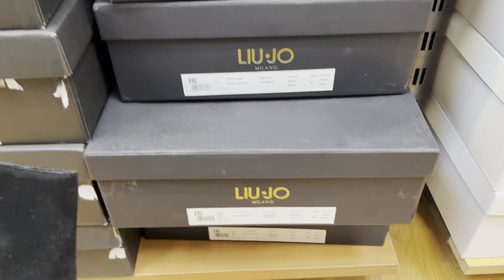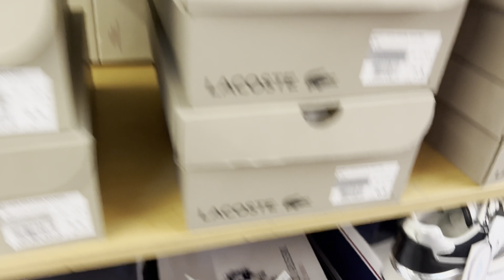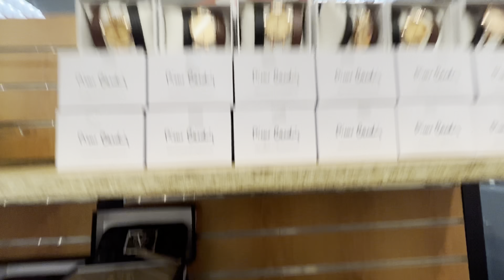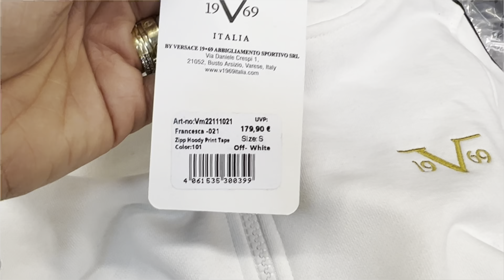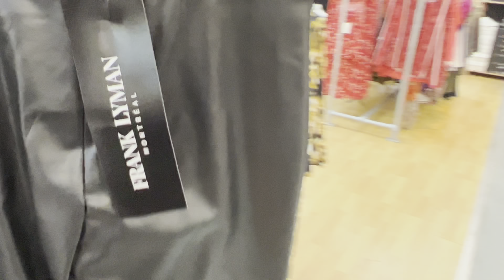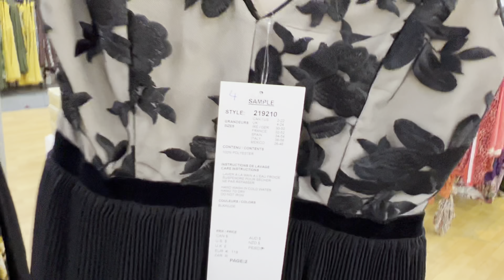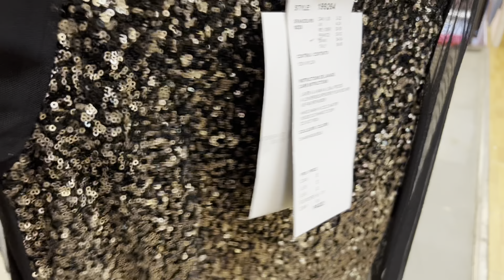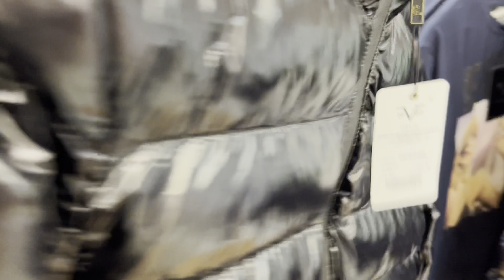جوج قسيمات شراء ليكم للمركات العالمية 💃🏻 غنفراح معاكم و بكم في هدا الافتتاح مرحبا بكم جميعا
ل